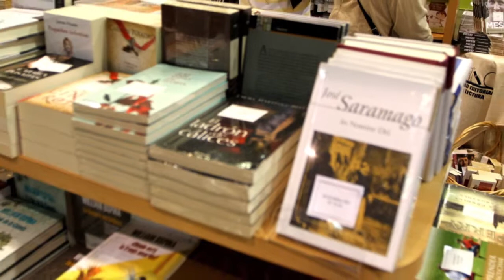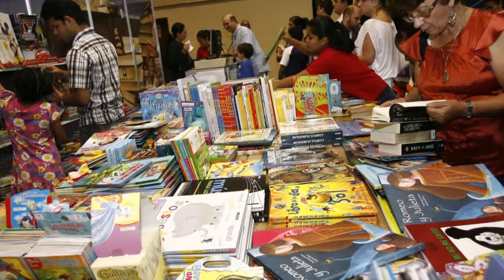Prensa.com: Detalles de la IX Feria del Libro de Panamá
En este vídeo encontrará a los organizadores y promotores del evento proporcionando detalles de la actividad.